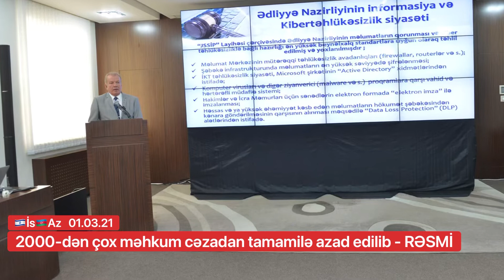2000-dən çox məhkum cəzadan tamamilə azad edilib - RƏSMİ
Məhkəmə-hüquq sistemində islahatların dərinləşdirilməsi haqqında” ölkə Prezidentinin Fərmanı əsasında cinayət qanunvericiliyinə edilən mühüm dəyişiklər nəticəsində 2000-dən çox məhkum cəzadan tamamilə azad edilib.

Bu barədə Məhkəmə-Hüquq Şurasının növbəti iclasında çıxış edən Ədliyyə naziri Fikrət Məmmədov məlumat verib.

Onun sözlərinə görə, yeni qanunların tətbiqi ilə 3300-dən artıq məhkumun isə cəza müddəti azaldılıb.

Eyni zamanda iclasda COVID-19 infeksiyasının qarşısının alınması ilə bağlı ötən il həyata keçirilən tədbirlər, o cümlədən beynəlxalq tövsiyələr də nəzərə alınmaqla məhkəmələrdə işlərə baxılmasının məhdudlaşdırıldığı, zəruri profilaktik və preventiv işlərin görüldüyü bildirilib.

“Məhkəmə proseslərinin «Elektron məhkəmə» informasiya sistemi vasitəsilə distant aparılması üçün xüsusi proqram modulu hazırlanıb, bir çox işlərə video bağlantı ilə baxılıb. Operativ olaraq qanunvericiliyə dəyişikliklərin edilməsi cinayət işlərinə də bu formatda baxılmasına imkan verib”, - deyə məlumatda qeyd olunub.